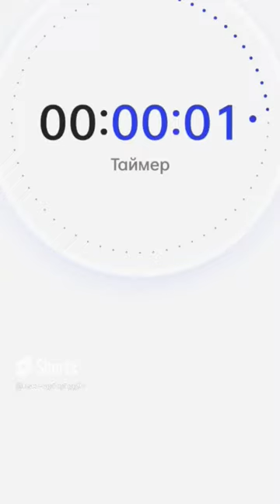I draw a girl with a marker for 1 hour vs 10 hours💞✨